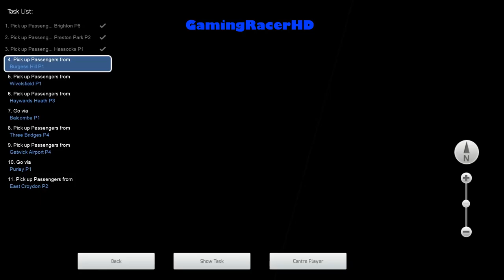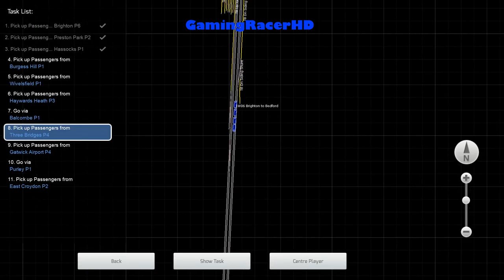Train Simulator 2021 - Let's Play #17 - London To Brighton - City Flyer [1080p 60FPS]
TRAIN SIMULATOR 2021 LET'S PLAY #17! Welcome to my Let's Play Series for Train Simulator 2021 where I will Drive Different Routes, in a Variety of Different Trains and Locomotives. This is my 17th Let's Play where we take the Thameslink (Class 319) and drive it on a Career Mode Scenario called "City Flyer". This Scenario will take place on the London To Brighton Route. Hope You Enjoy!

About the Game:

Train Simulator 2021 puts you in control of iconic loco’s such as the BR Class 68, DB BR 648, EMD F7 as you deliver passengers and freight to their destinations with a packed timetable of real-world services and scenarios across incredible locations in Norddeutsche-Bahn, Clinchfield Railroad and Fife Circle Line. The Deluxe Edition of Train Simulator will also include our brand-new route, West Coast Main Line South: London Euston – Birmingham which features Avanti for the first time in Train Simulator with their BR Class 390 Pendolino in Avanti West Coast Livery!

Also, with Train Simulator 2021 we have introduced an improved Steam Workshop which will provide easy access to thousands of community creations. Expand on your routes and locos by selecting user created scenarios on Steam Workshop without ever leaving Train Simulator!